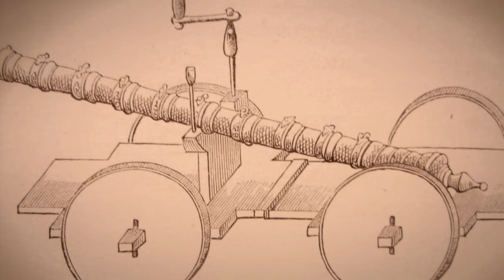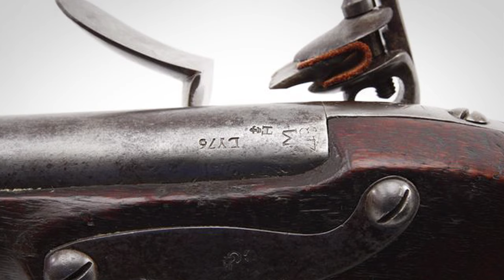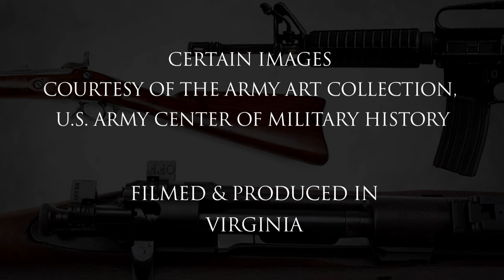From the Invention of Gunpowder to the American Rifle | Evolution Of Guns | Documentary Central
From the simple stone axe to firearms that helped conquer the land.